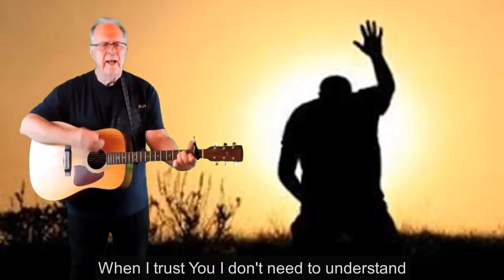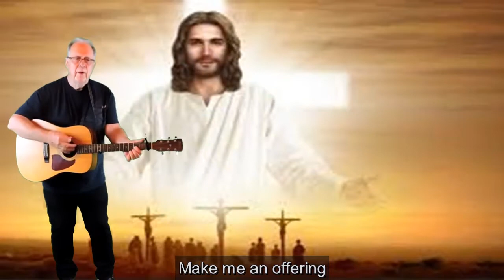New Wine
It's time for all you believers to dust off your guitars or polish up your keyboards and pianos, learn a new song and sing the blessings of God again. We all love the professionally done music but we need the simple singer in the home also.